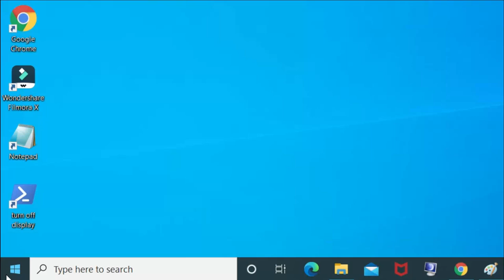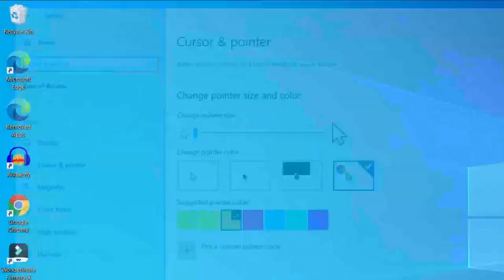How to fix mouse wheel controlling volume